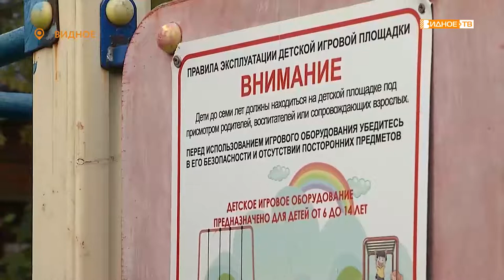«Вопросы телезрителей» - состояние детской площадки у дома № 3 по Первой Радиальной улице